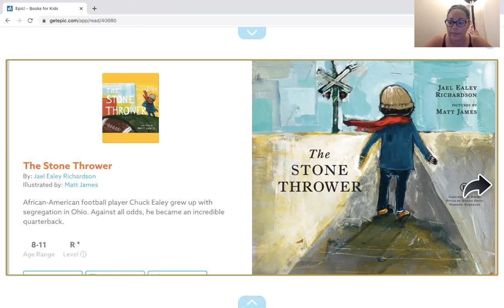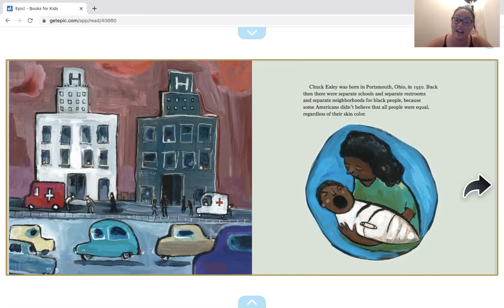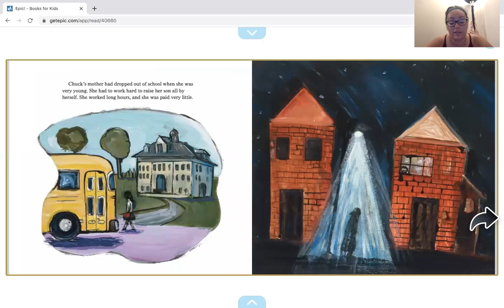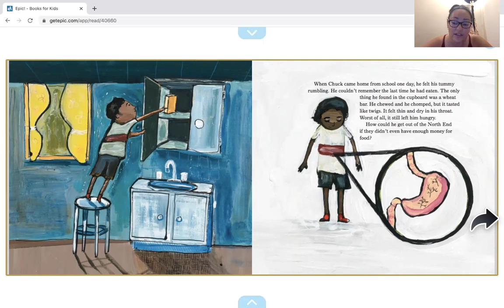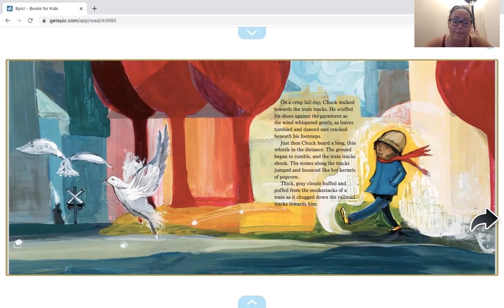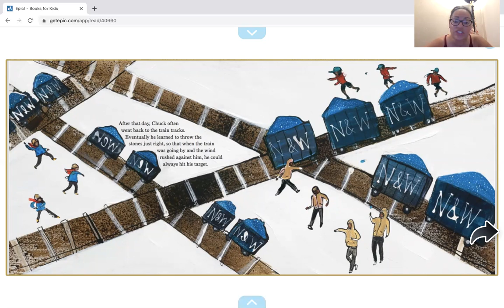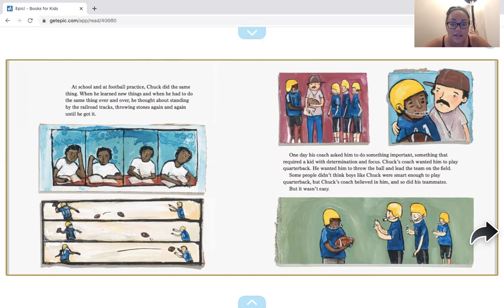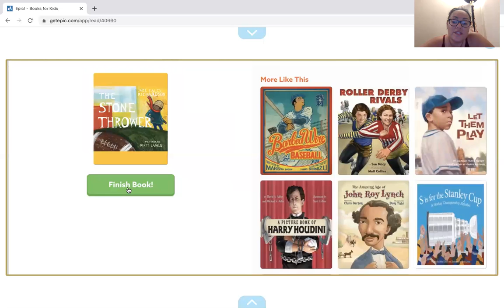The Stone Thrower